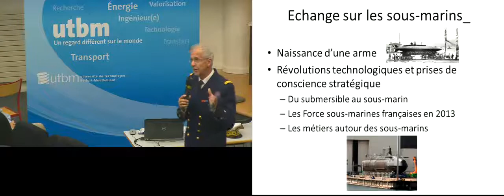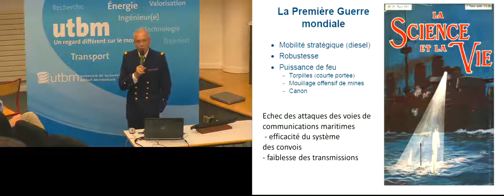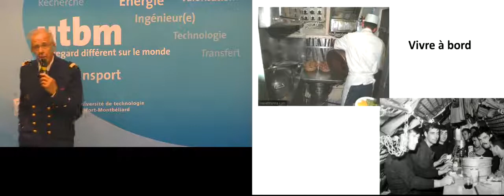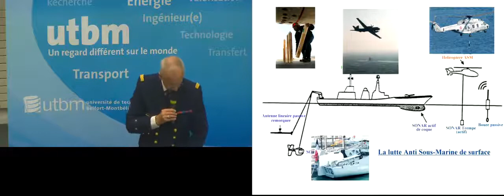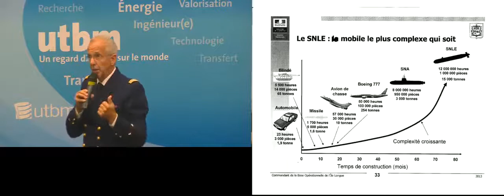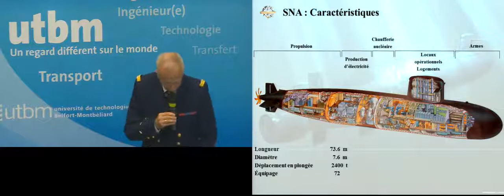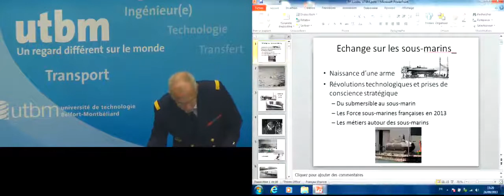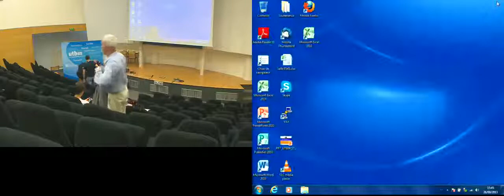Les sous-marins : l'innovation technologique maîtrisée / Conférence à l'UTBM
Une conférence de l'Amiral Barbier
organisée par le département Génie mécanique et conception de l'UTBM
Les défis de la lutte sous la mer
Trois révolutions technologiques
Les technologies embarquées sur sous-marin aujourd'hui
Les métiers et les hommes aux sous-marins
Les forces sous-marines françaises aujourd'hui